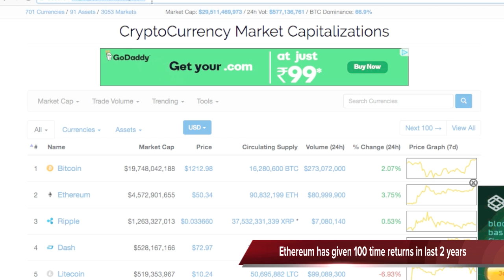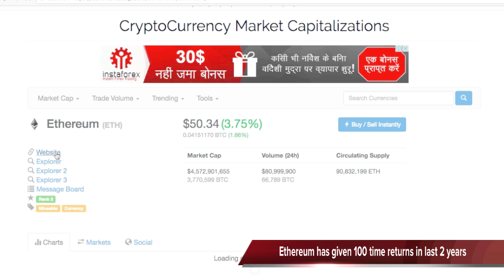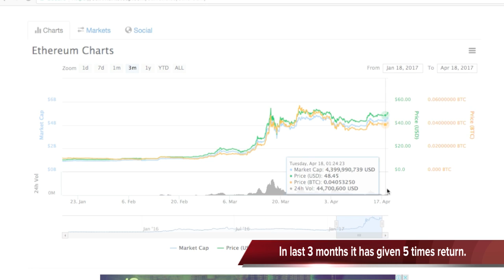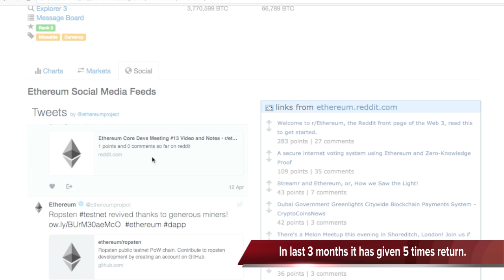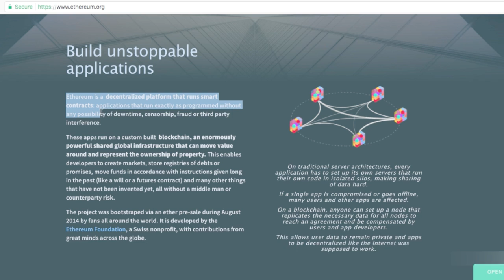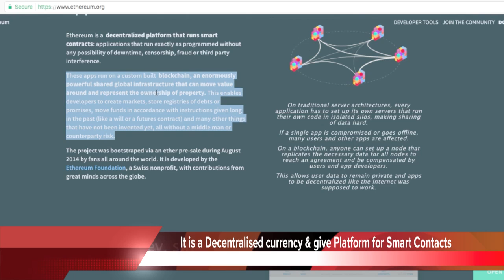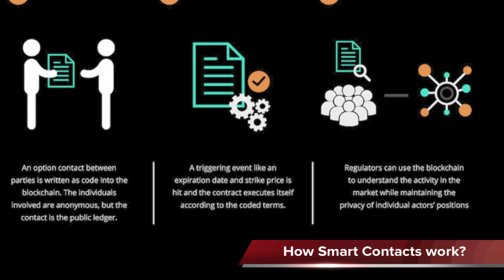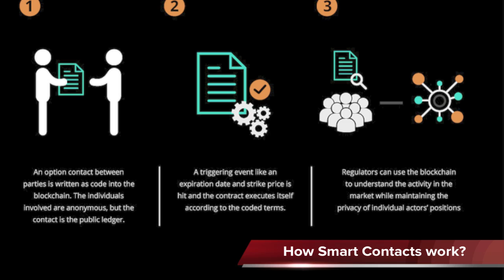What is Ethereum ? Full Explanation - Hindi